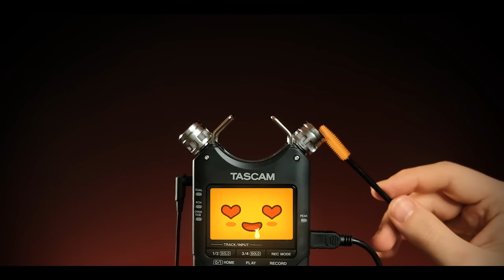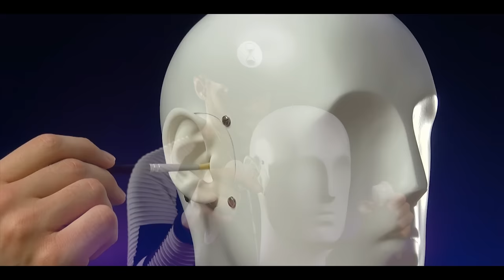ASMR XXL Brushing & Brushes ONLY Compilation [NO TALKING] Tingle. Study. Sleep. Relax.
Wanna tingle, study, sleep or simply relax?! Enjoy this XXL ASMR compilation dedicated to brushing and brushes ONLY! No talking, just tingles. Over 3 HOURS(!) of one of the most soothing and effective triggers in ASMR!

Please listen with headphones to fully enjoy the binaural ear to ear sounds.
This video is intended to help you sleep, relax, study and hopefully make you tingle.

Also search for ASMR Zeitgeist on other stores and providers.

HUGS,

ASMR ZEITGEIST